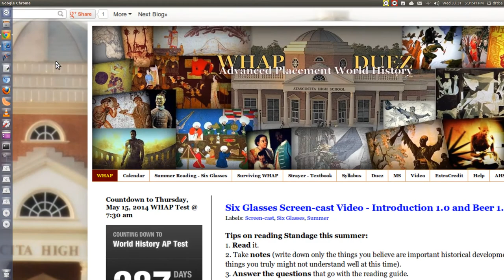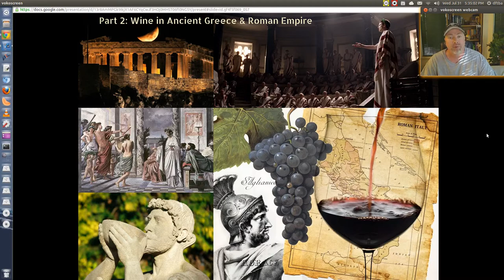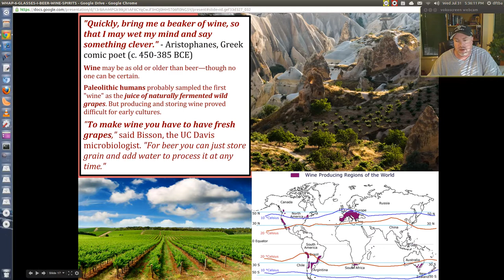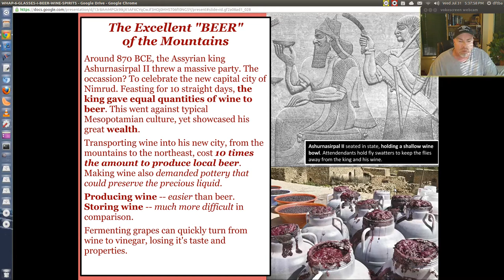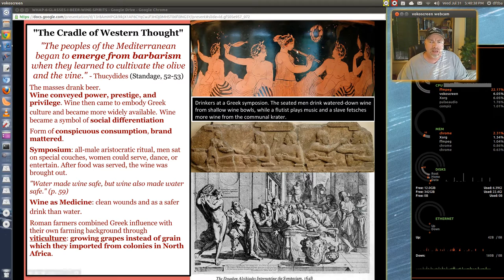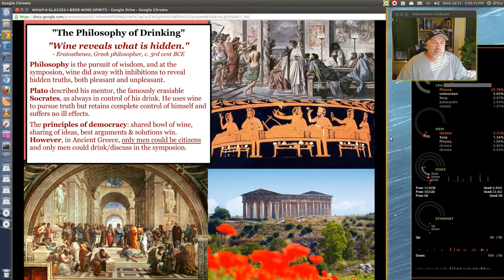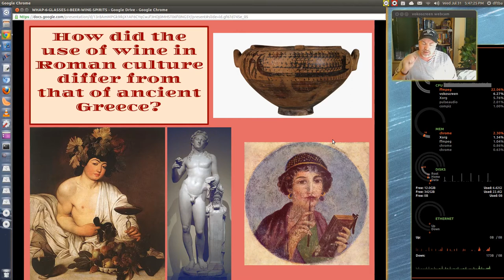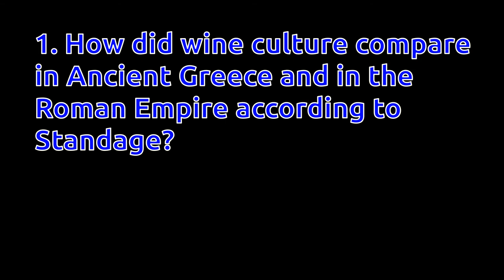WHAP 6 Glasses Summer Reading Wine 2 in Ancient Greece and the Roman Empire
This video will give a brief bit of knowledge about Tom Standage's book "A History of the World in SIx Glasses." The second part is over "Wine in Ancient Greece and the Roman Empire" and that is the subject of this video.

This is the summer reading for World History AP with Mr. Duez.